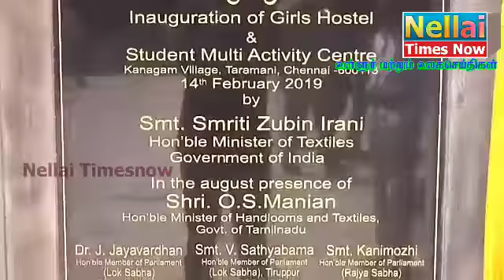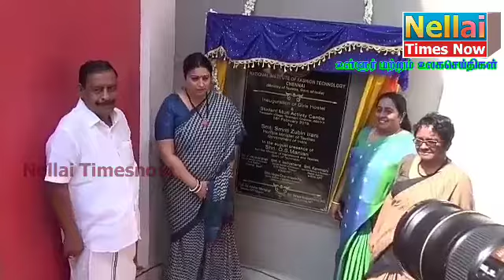NIFT GirlsHostel#நெப்ட் பன்னோக்கு செயல் மன்றம் விடுதிமத்திய அமைச்சர் ஸ்ருமிதி இராணி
*சென்னை தரமணியில் உள்ள நேஷனல் இன்ஸ்டிடியூட் ஆஃப் ஃபேஷன் டெக்னாலஜியில் மாணவர்களுக்கான நெப்ட் பன்னோக்கு செயல் மன்றம் மற்றும் பெண்கள் விடுதியை (NIFT student multi activity centre & girl's hostel ) மத்திய அமைச்சர் ஸ்ருமிதி இராணி திறந்து பவைத்தார். மேலும் இந்நிகழ்ச்சியில் கைத்தறித்துறை அமைச்சர் ஓ.எஸ்.மணியன் உள்ளிட்ட பலர் கலந்துகொண்டனர்.*

பின்னர் நிகழ்ச்சியில் மத்திய  அமைச்சர் ஸ்மிருதி ராணி பேசியபோது,

இன்று நடைபெற்ற இந்த நிகழ்வு கைத்தறி தொழிலில் மிகப்பெரிய மாற்றத்தையும், மாணவர்களுக்கு தேவையான வாய்ப்புகளை அளிக்க கூடிய ஒன்று.

அதுமட்டுமின்றி நேஷனல் இன்ஸ்டிடியூட் ஆஃப் ஃபேஷன் டெக்னாலஜியை சேர்ந்த 3000 மாணவர்கள் 400க்கும் மேற்பட்ட இடங்களுக்கு கைத்தறி மற்றும் நெசவு தொழில் குறித்து நேரிடையாக கற்று அதன்மூலம் தங்கள் ஆய்வறிக்கைகளை உருவாக்க இந்த பயிலகம் உறுதுணையாக அமையும்.

அதேபோல் பேஷன் பற்றி படிக்கும் மாணவர்கள் நெசவு தொழில் குறித்தும், துணியின் தரம், வண்ணம் உள்ளிட்டவற்றில் கூர்மையான கவனம் செலுத்த வேண்டும் என்றும், இந்திய அளவில் உற்பத்தி செய்யும் பொருட்கள் மேலைநாடுகளில் விற்பனை செய்ய தேவையான வழிமுறைகளை வகுக்க வேண்டும் எனவும் தெரிவித்தார். இதன்மூலம் இந்திய தொழில் உற்பத்தி தரம் உயர வாய்ப்புள்ளதாக கூறினார்.

*அதன்பின் அமைச்சர் ஓ.எஸ்.மணியன் செய்தியாளர்களுக்கு பேட்டி:*

கைத்தறி நெசவாளர்களுக்கு என்னென்ன வசதிகள் வேண்டுமோ அனைத்தையும் மத்திய மாநில அரசுகள் செய்து கொண்டு வருகிறது.

50000  ரூபாயில் இருந்து 5லட்சம் ரூபாய் வரை அவர்களுக்கு கடன் வழங்கி வருகிறது. அதில் 10,000 ரூபாய் மானியமாகவும் மீதி இருக்கும் தொகைக்கு 6 சதவீதம் வட்டி வழங்கப்பட்டு வருகிறது.

இந்தியாவி லேயே அதிக கடன் கொடுத்து வழங்கிய மாநிலமாக தமிழகம் விளங்குகிறது. தமிழகத்தில் மட்டும் தான் 100 கோடி ரூபாய் அளவிற்கு கடன் கொடுக்கப்பட்டு வருகிறது.

நேஷனல் இன்ஸ்டியூட் ஆஃப் ஃபேஷன் டெக்னாலஜி கல்வி பயிற்சி பெறுவதற்கும் பயிற்சி நிலையம் தொடங்கப்பட்டு இருக்கிறது அதோடு மாணவியர் விடுதியும் 36 கோடி ரூபாய் செலவில் மத்திய அரசால் தொடங்கப்பட்டு இருக்கிறது.